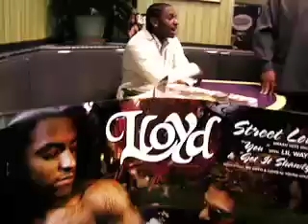Lloyd interview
Stretch 1 interviews Lloyd.  4-27-07  Chicago, IL, Stretch1(SNRadioOline.com), Ike Films, Travis Long